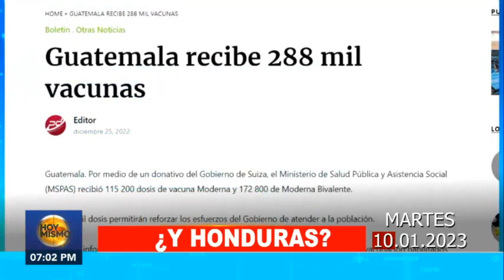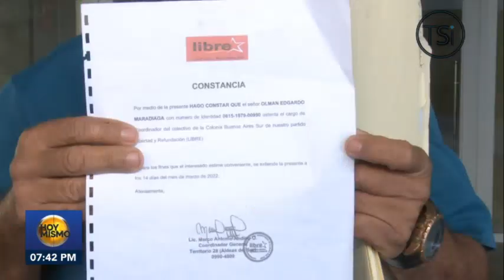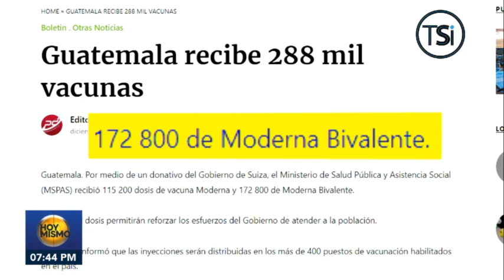Hoy Mismo Estelar - 10 de Enero